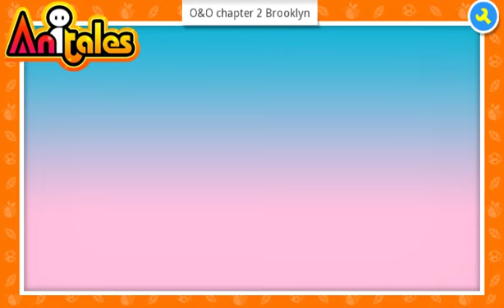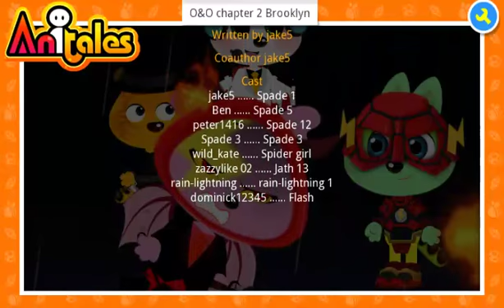Anitales: "O&O chapter 2 Brooklyn" - jake5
''. ', Spade 1 said'. 'O&O chapter 2 Brooklyn' created by jake5 using the Anitales app.